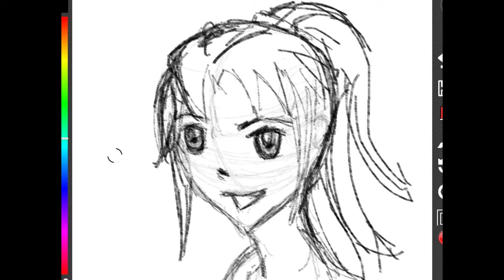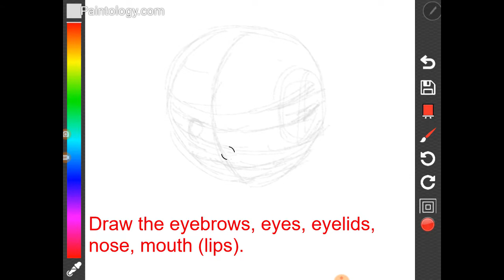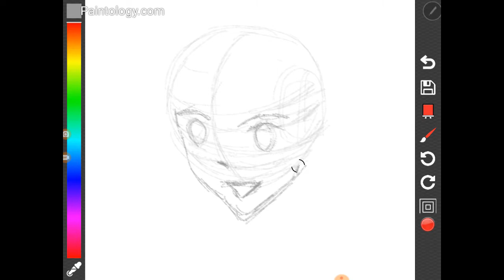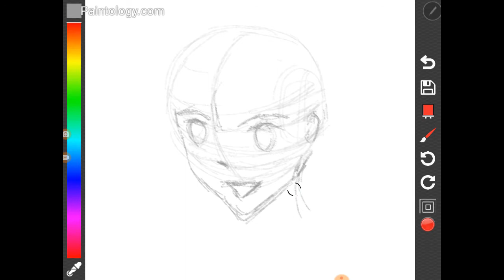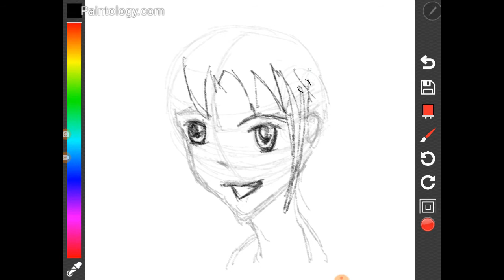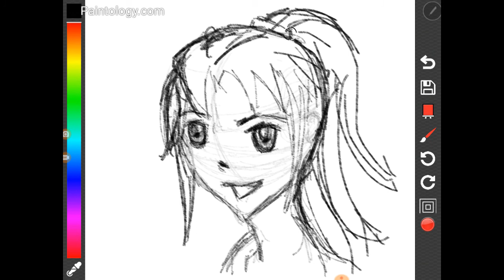Learn to draw Manga - Part 2 | Beginners Digital Drawing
This is the second part of a three part series on drawing a manga face. The technique is similar to the Loomis method of drawing a head where you draw the sphere for the cranium and then draw concentric circles to locate the eyebrows, eyes, nose and mouth. The vertical line through the sphere is the central symmetry of the face and this can be at any angle of the face.

Based on the previous manga face drawing, one can see the improvements necessary to make the drawing better. This has indeed found to be the case when I started out drawing in this three part series. Remember also, that I have had no experience in drawing manga before so there has to be a steep learning curve at the beginning.

Manga drawing is all the craze and I show you how to draw a face using the android Paintology app. With this method, you can create your own manga faces characters from all various angles.